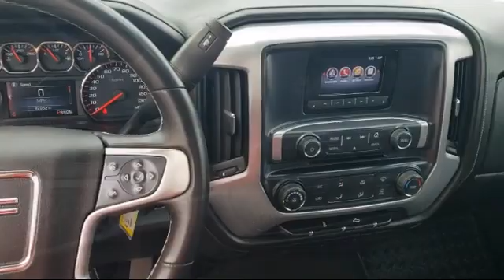2014 GMC Sierra 1500 SLE San Jose Palo Alto Hayward San Mateo Fremont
2014 GMC Sierra 1500 SLE Stock Number: 20M21259A Vin:1GTN1UEC8EZ166394.

 Fremont Mazda is proudly serving San Jose, Palo Alto, Hayward, San Mateo, and Fremont.
Give us a call at or visit our for more information about this or any of our other vehicles.

Fremont Mazda
39800 Balentine Drive